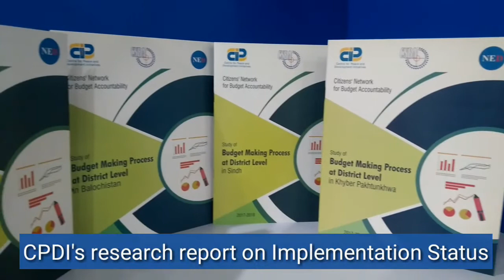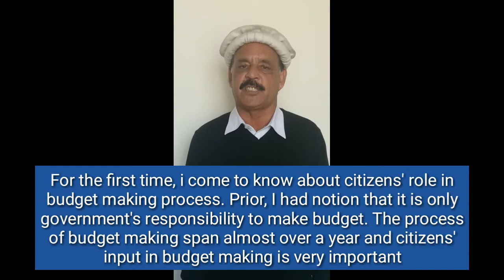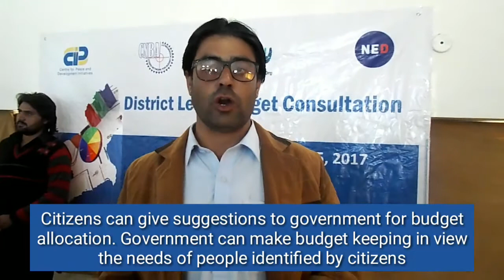Public Views on Budget Consultation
Citizens' Network for Budget Accountability, (CNBA) has held budget consultations at district level across the country. This short video contains  views of people from the four provinces about inclusive budget making process and CPDI's research report on implementation status of budget making process at district level.